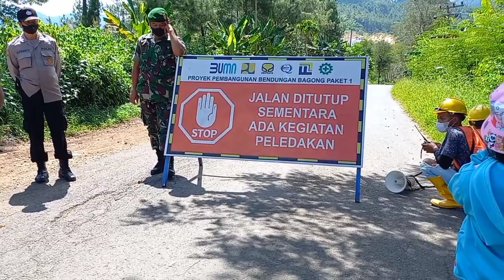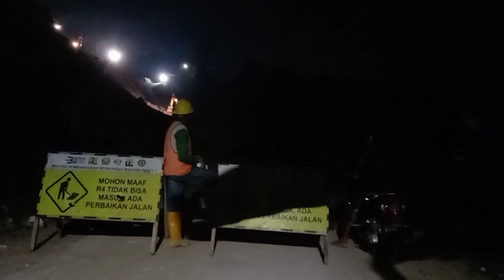Bendungan Bagong Trenggalek || Peledakan tebing Akses jalan di tutup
Bendungan Bagong Trenggalek ,kali ini kita mengintip dari dekat kegiatan pengerjaan pembangunan bendungan bagong trenggalek, pada saat ini akan ada peledakan tebing di wilayah ngumbul , suasana proyek setelah liburan hari raya idul fitri , menembus lokasi proyek tersebut lewat jalur Pakpoh, pengkok, ngumbul ,Dusun winong Desa Sumurup Kecamatan Bendungan Kabupaten Trenggalek Jatim, yang jalannya termasuk jalan Daerah yaitu jalan menuju Kecamatan kota Bendungan tembus Kecamatan Sawoo Kabupaten Ponorogo,tapi bagi yang sudah sering lewat pasti biasa saja relatif enak semoga setelah bendungan bagong tersebut jadi jalan yang akan kita lalui ini juga akan dibangun untuk kelancaran sarana transportasi, BENDUNGAN BAGONG termasuk salah bendungan terbesar , mega proyek yang saat ini masih dalam tahapan proses pengerjaan pembangunan , yang berlokasi di utara dam bagong disebelah timur Bendungan Tugu Trenggalek yang baru saja di resmikan ileh Bapak Presiden JOKO WIDODO pada bulan Desember 2021 kemarin , tempat obyek wisata dan pengairan lahan pertanian yang nanti bakal jadi kebanggan masyarakat Kabupaten Trenggalek ,ayo gimana serunya perjalanan video @yogis sas channel, Pemerintah terus mengupayakan percepatan  pembangunan Bendungan Bagong di Kabupaten Trenggalek, Provinsi Jawa Timur . Bendungan dengan kapasitas ini masuk dalam daftar Proyek Strategis Nasional (PSN) dalam rangka mendukung program ketahanan pangan dan pembangunan infrastruktur yang menjadi fokus Pemerintah tidak hanya mengejar pertumbuhan ekonomi dan peningkatan daya saing, namun juga pemerataan hasil-hasil pembangunan dengan memperhatikan kebutuhan masyarakat. Pembangunan bendungan diikuti oleh pembangunan jaringan irigasinya. Dengan demikian bendungan yang dibangun dengan biaya besar dapat bermanfaat karena airnya dipastikan mengalir sampai ke sawah-sawah, Membendung Sungai Bagong yang memiliki luas Daerah Aliran Sungai Bendungan yang berada di Desa Sumurup dan Sengon ini didesain dengan tinggi puncak Kabupaten Trenggalek terdiri dari 14 kecamatan dengan komoditas unggulan seperti tanaman pangan padi dan palawija yang membutuhkan sumber air irigasi.  Selain itu, Kabupaten Trenggalek yang berbatasan dengan pesisir pantai selatan Pulau Jawa terus berkembang melalui kegiatan industri dan pariwisata yang diperkirakan membutuhkan suplai air baku. Bendungan Bagong memiliki potensi manfaat air baku serta mereduksi banjir Pembangunan Bendungan Bagong sesuai kontrak telah dimulai sejak Desember 2018, Pemerintah Daerah Trenggalek terus mengupayakan percepatan pembebasan lahan untuk mendukung kelancaran pembangunan fisik Delapan bendungan di Jawa timur itu yakni Bendungan Bendo di Ponorogo, Bendungan Tukul di Pacitan, Bendungan Gongseng di Bojonegoro, Bendungan Bajulmati di Situbondo, Bendungan Tugu di Trenggalek, Bendungan Nipah di Madura, Bendungan Semantok di Nganjuk Bendungan Bagong di Trenggalek Selamat menonton !! Video sebelumnya video 1 Video yang lain tentang Bendungan Bagong ; bendunganbagongtrenggalek bendunganbagong yogissaschannel dambagong proyekbendunganbagong bendungantugutrenggalek bendungantugu bendunganterbesar tempatwisata wisatabendungan wisatatrenggalek trenggalekviral pengairan pengairanlahan tempatwisataalam wisatabaru bendunganterbesar tag ; ledakan bendungan bagong, bendungan bagong trenggalek, bendungan bagong, berita terbaru, wisata trenggalek, update bendungan bagong kabupaten trenggalek, bendungan dam bagong, proyek bendungan bagong trenggalek, pembangunan bendungan di indonesia, Proyek bendungan di trenggalek, Kabupaten trenggalek, Bendungan bagong, Pembangunan bendungan bagong, pembangunam bendungan ditrenggalek, Pembangunan bendungan bangong di trenggalek, bendungan bagong,proyek bendungan bagong trenggalek,bendungan bagong trenggalek,update bendungan bagong kabupaten trenggalek,wisata trenggalek,bendungan dam, pakde ganden, sawah ndeso, pp jatiwangi kso, kang ganden87, bagong,pembangunan bendungan bangong di trenggalek,bendungan trenggalek,proyek bendungan di trenggalek,ledakan bendungan bagong,pembangunan bendungan bagong,pembangunam bendungan, jtv biro trenggalek, ditrenggalek,kabupaten trenggalek,sidak lokasi terdampak bendungan bagong trenggalek,trenggalek,berita trenggalek